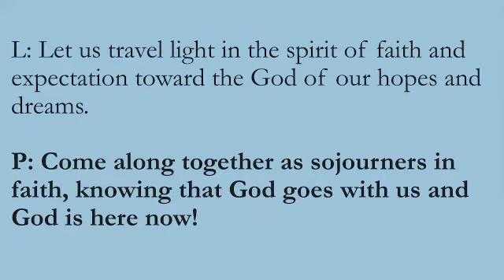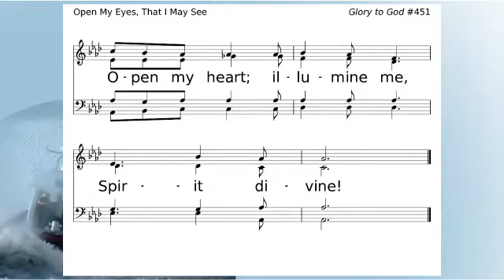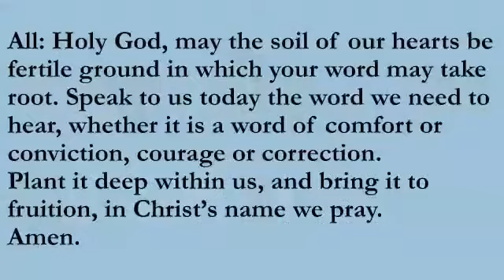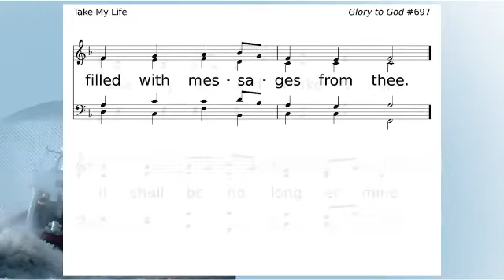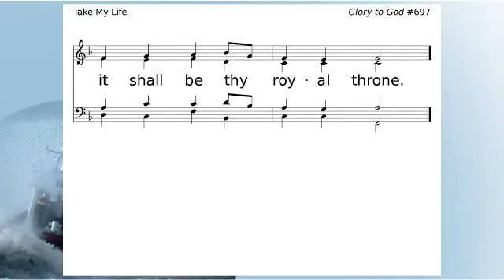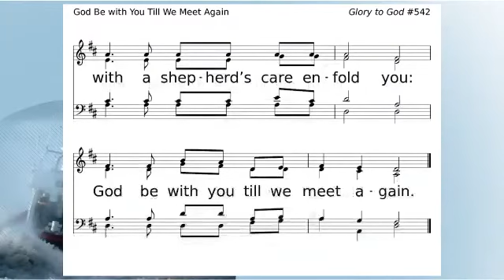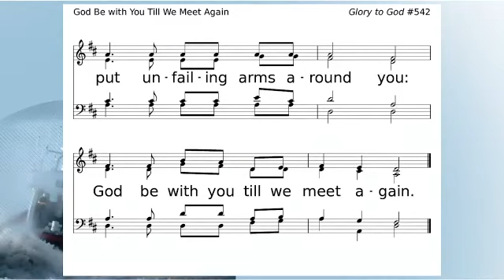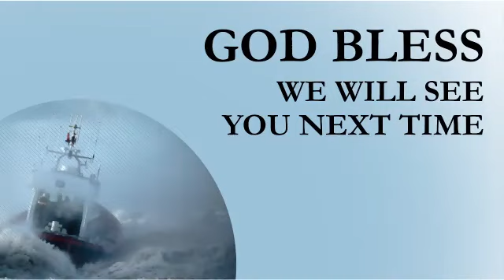2/6/2022 Worship at First Presbyterian Church of Mt. Pleasant Iowa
2/6/2022 Worship at First Presbyterian Church of Mt. Pleasant Iowa